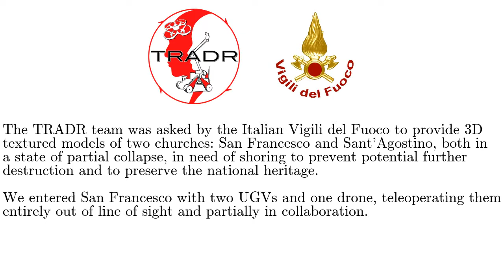TRADR Project and Vigili del Fuoco - Inspection of San Francesco Church in Amatrice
The TRADR project was asked by the Italian firebrigade Vigili del Fuoco to provide 3D textured models of two churches: San Francesco and Sant'Agostino in Amatrice, Italy, which was hit by an earthquake on August 24 2016. Both churches are in a state of partial collapse, in need of shoring to prevent potential further destruction and to preserve the national heritage.

The TRADR project team entered San Francesco with two UGVs (ground robots) and one UAV (drone), teleoperating them entirely out of line of sight and partially in collaboration. This video was made by Hartmut Surmann with the indoor drone.